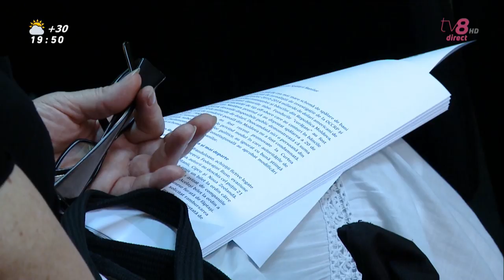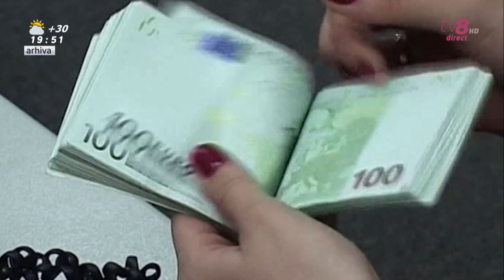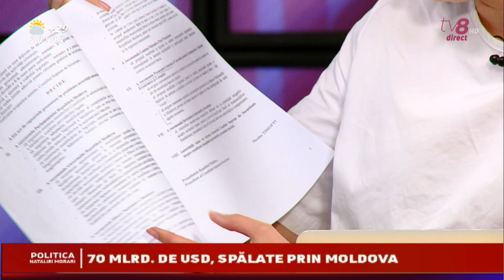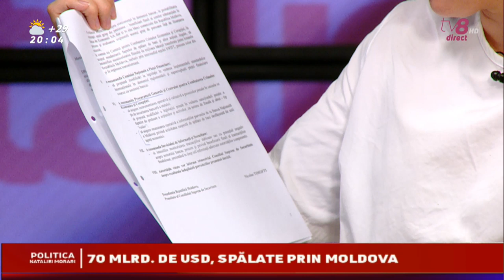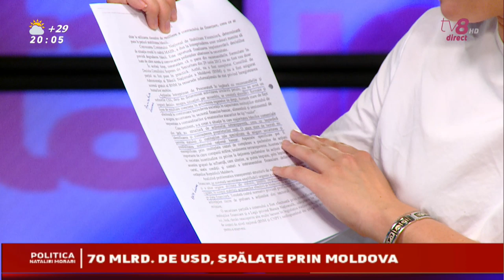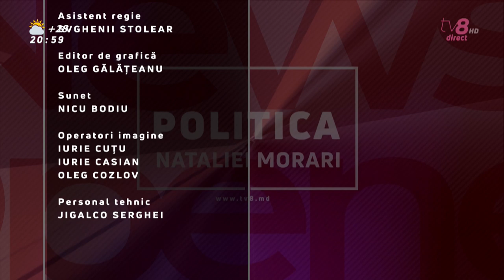POLITICA NATALIEI MORARI / 17.06.19 / 70 MLRD$, SPĂLATE PRIN MOLDOVA / PLATON, ȘOR ȘI PLAHOTNIUC